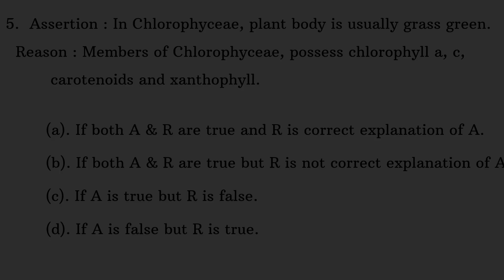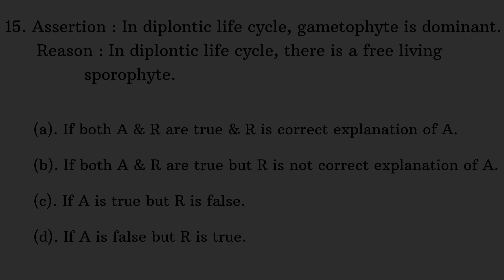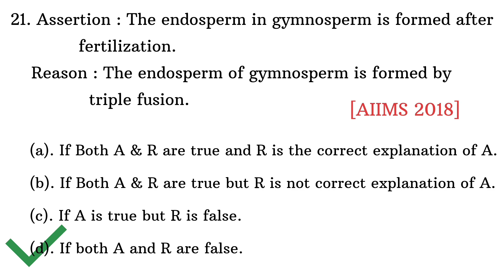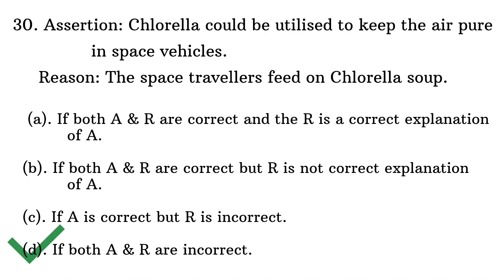𝗣𝗹𝗮𝗻𝘁 𝗞𝗶𝗻𝗴𝗱𝗼𝗺 𝗔𝘀𝘀.𝗥𝘀.𝗠𝗖𝗤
biology
Mr sir physics one shot
Mr sir physics yakeen 2. 0
attharva agarwal
allen topper
akash byjus neet
Aiims
Aiims delhi
aims delhi motivation
aiims delhi hostel room
aims delhi student life
aiims delhi cutoff 2022
physics galaxy
physics wallah alakh pandey first video
unacademy
unacademy neet
unacademy neet topper
unacademy neet english
unacademy class 12
unacademy neet 2024 batch
unacademy neet 2024
unacademy neet toppers
unacademy neet seep pahuja
unacademy neet express
xylem neet
xylem neet tamil
xylem neet 2023
xylem neet 2024
xylem neet biology
xylem neet class
xylem neet dress code
xylem neet 10 days challenge
xylem neet 2024 repeaters
vedantu biotonic
vedantu biotonic for neet
vedantu biotonic for neet 2023
vedantu biotonic neet 2024
vedantu biotonic class 11
vedantu biotonic plant kingdom
vedantu biotonic live
ashish arora physics
ashish arora physics galaxy revision checklist
ashish arora physics class 11
ashish arora physics class 12
ashish arora physics checklist
allen